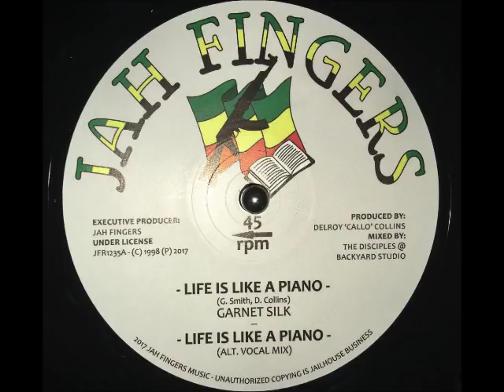Garnet Silk - Life Is Like A Piano